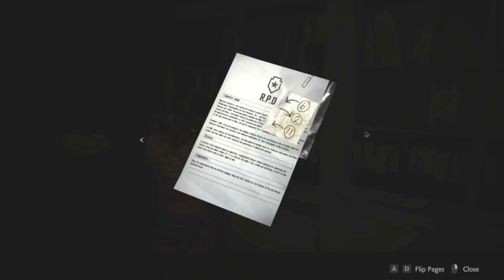Resident Evil 2 walkthrough gameplay part 12 Claire Redfield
Playing Resident Evil 2 Remake in 2023. This is part 12 of the gameplay walkthrough with Claire Redfield. Leon's story mode is also available on the same playlist in the previous videos.

Resident Evil 2 Remake is a game designed and developed by Capcom for the PlayStation, Xbox and PC.

This is walkthrough B for the true ending of the game